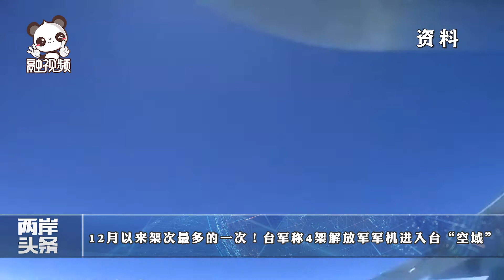【今日頭條】江啓臣斥蔡英文放假消息 台醫師因反萊豬被民進黨當局「查水表」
兩岸頭條 台軍稱4架解放軍軍機16日進入台「防空識別區」，為12月以來架次最多的一次；蔡英文聲稱台防務預算被削減一半，江啓臣痛斥其放假消息；台醫師因反「萊豬」被「查水表」；64%台民眾挺縣市「萊劑」零檢出，近半不滿意蘇貞昌表現；赴台演出的俄羅斯芭蕾舞團多名團員確診新冠肺炎，在台表演全部取消。
00:00 - 導語
00:45 - 12月以來架次最多的一次！台軍稱4架解放軍軍機進入台「空域」
01:56 - 蔡英文聲稱台防務預算被削減一半 江啓臣痛斥其放假消息
03:38 - 台醫師因反「萊豬」被「查水表」 民進黨當局遭批「綠色恐怖」
05:38 - 民調：64%台民眾挺縣市「萊劑」零檢出 近半不滿意蘇貞昌表現
06:38 - 赴台巡演的俄芭蕾舞團多名團員確診新冠肺炎 演出全部取消
08:06 - 結語